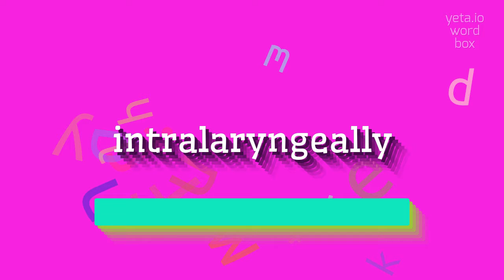How to say "intralaryngeally"! (High Quality Voices)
Watch in this video how to say and pronounce "intralaryngeally"!